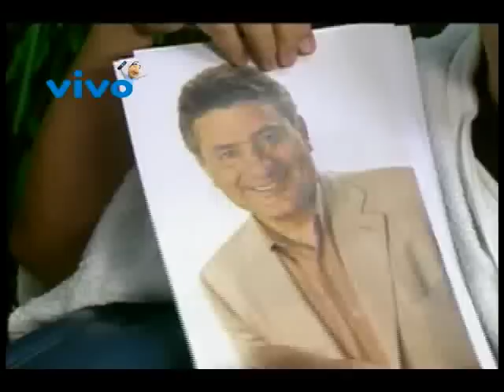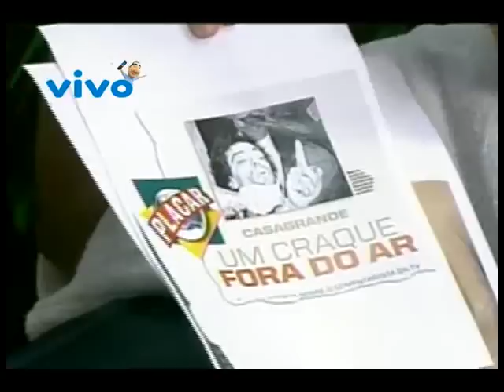TVKajuru - Kajuru comendo a revista Veja ao vivo